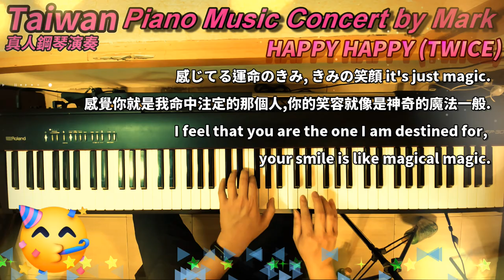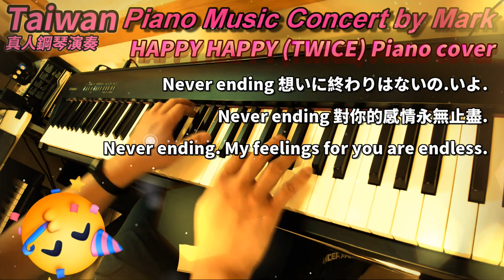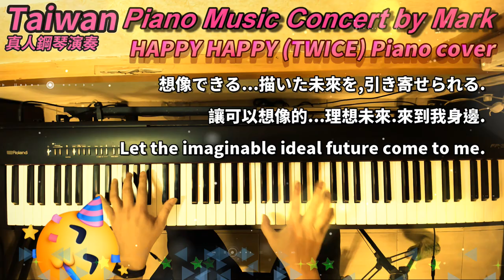Happy Happy (TWICE) (Piano Music 真人鋼琴演奏音樂) with lyrics,附歌詞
Lyrics by Yu Shimoji
composed by Eric Sanicola、Val Del Prete、Woo Min Lee"collapsedone".
Singer: TWICE.

This is Piano Cover and re-played by myself and not copy from others way.

PS:真人彈奏與電子音樂有所不同,真人彈奏較為生動,
指法的熟練度非常重要.
演奏出的音樂才有高低強弱的差別.

piano live-playing is different from electronic music, and live-playing is more vivid.
The proficiency of fingering is very important.
The music played by real man has the big difference with high and low.